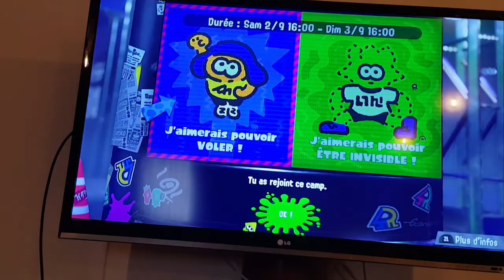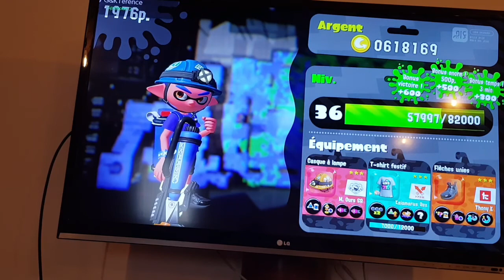Splatoon 2 le retour Splatfest vol vs invisibilité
Mon code a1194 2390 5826 ,instagram Martin Goulard, 155 abonné Twitter Martin @getkmartin